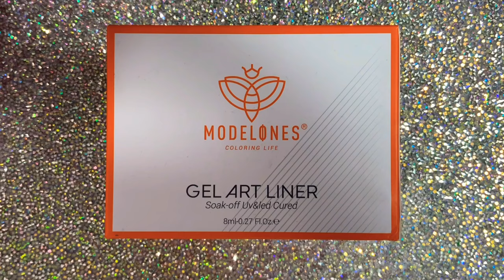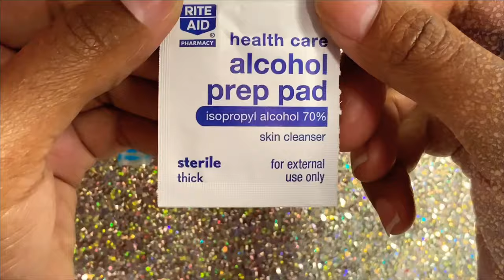Using Modelones Gel Art Liners | Croc Print Polygel Press On Nails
Hey YouTube! In today’s video Im unboxing a gel liner kit from Modelones. I know it’s fall but I did a neon croc set.

Be sure to follow me⬇️⬇️⬇️⬇️⬇️⬇️⬇️⬇️⬇️⬇️⬇️⬇️⬇️⬇️⬇️⬇️⬇️⬇️⬇️⬇️⬇️

🤗🤗🤗🤗🤗🤗🤗🤗🤗🤗🤗🤗🤗🤗🤗Follow Me🤗🤗🤗🤗🤗🤗🤗🤗🤗🤗🤗🤗🤗🤗

🌸🌸🌸🌸🌸🌸🌸🌸🌸🌸🌸🌸🌸🌸 Products Used🌸🌸🌸🌸🌸🌸🌸🌸🌸🌸🌸🌸🌸🌸🌸

Modelones Gel Art Liners

4 Piece Gel brush set

Mini uv flashlight

Nail practice stand for press ons

Pana Carbide Nail Drill Bit

Sanding bands for e-file

100/180 Nail Buffing Block

Nail adhesive glue tabs

Full Cover Xxl Nail Tips